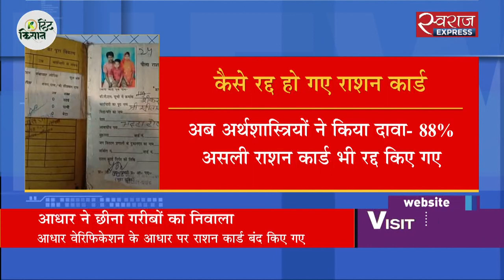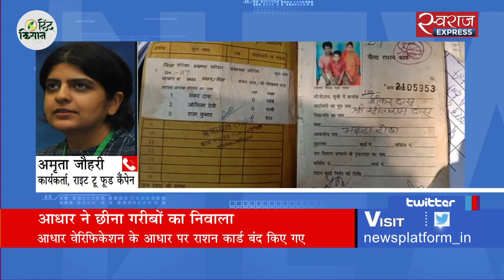कैसे गरीबों के निवाले पर भारी पड़ा आधार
2017 में झारखंड में संतोषी नाम की मासूम की भूख से मौत होने के मामले ने पूरे देश को झकझोर दिया था. इसके अलावा भी राज्य में भूख से मौत के कई मामले सामने आए थे लेकिन अब एक अध्ययन से जो जानकारी सामने आई है वो और भी हैरान करने वाली है.